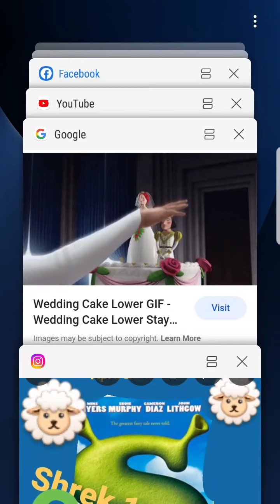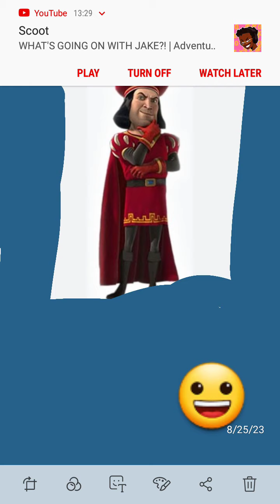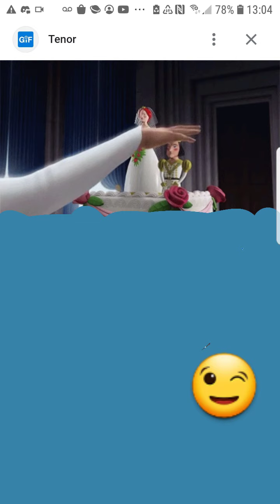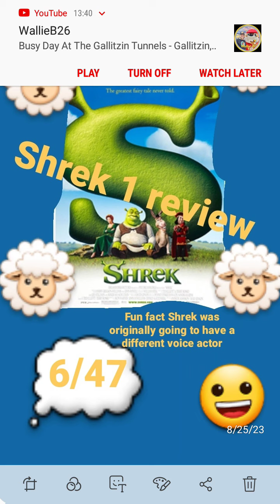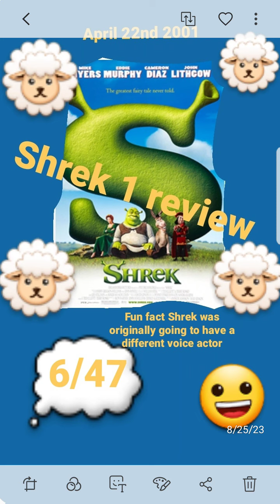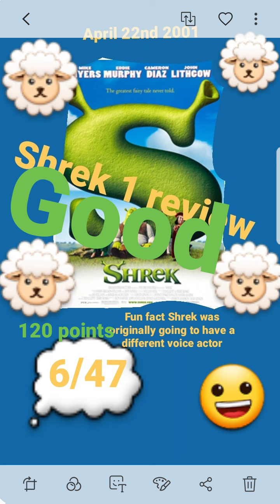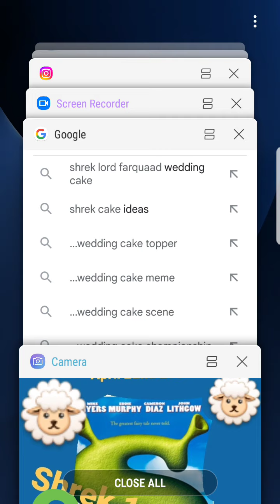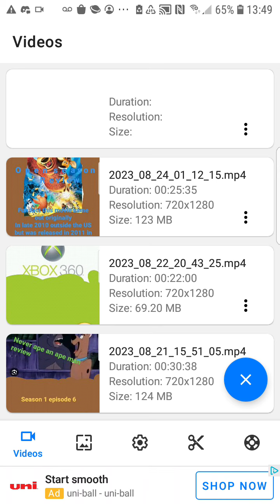Shrek 1 (review)